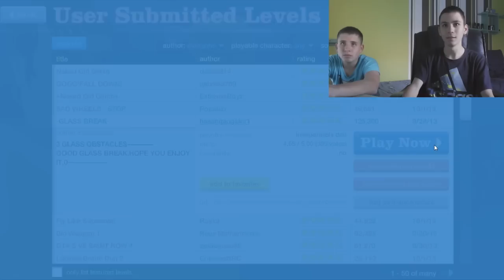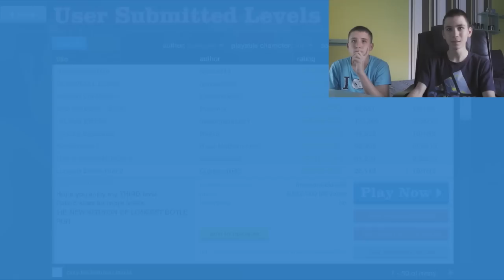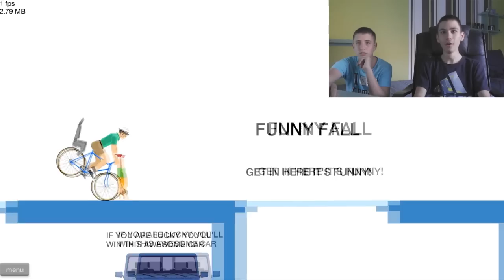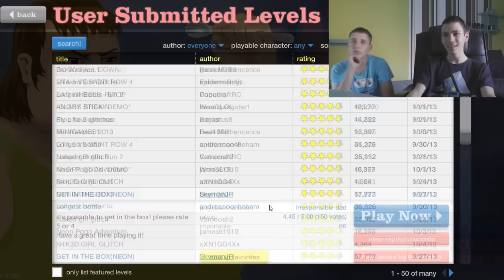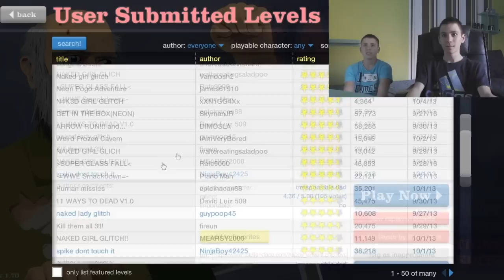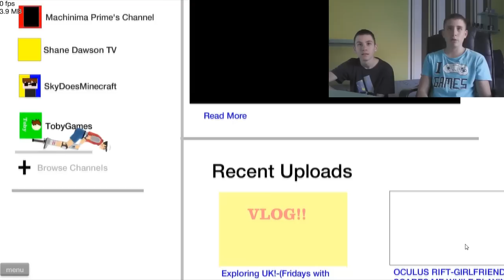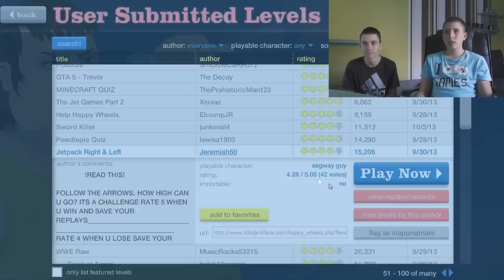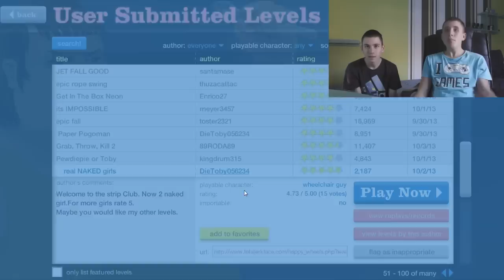I'm a fckin unicorn! | Happy Wheels Barmai 1.rész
Amikor mondtuk,hogy feliratkoztak,akkor azt hittük,hogy látni lehet,mivel az asztalt vettük,de ezek szerint nem látni :)

Intró zene: Cash Cash - Overtime
Outró zene: Nem tudjuk a címét, mert mi is úgy találtuk ezt a részletet egy vidiben... Csak annyit tudunk hogy "Katy Perry - E.T." című zenének a mixe!